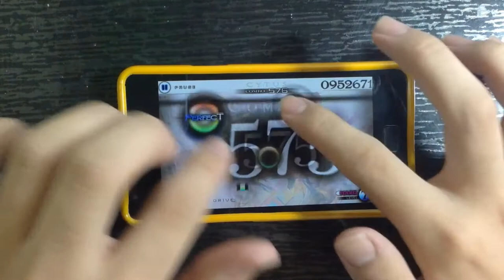[Cytus] Chaotic Drive - Million Master TP99.65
享受聽歌吧~